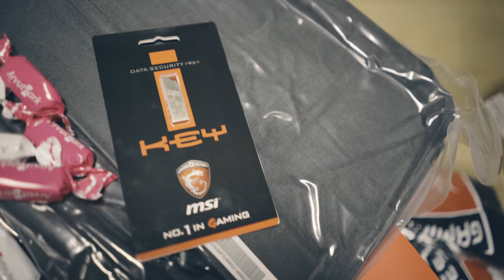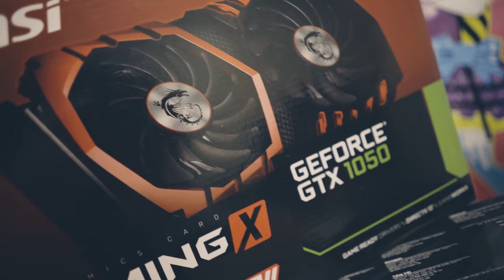MILLINE ON SINU AASTA MÄNG 2017? Vasta ja võida auhindu!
Anna meile teada, milline oli sinu lemmikmäng aastal 2017 ning võid võita suurepäraseid auhindu, mille on välja pannud Punktid.ee, Arvutitark ja MSI Gaming